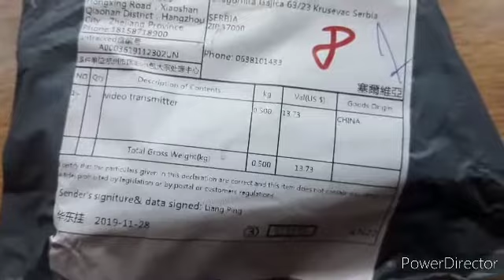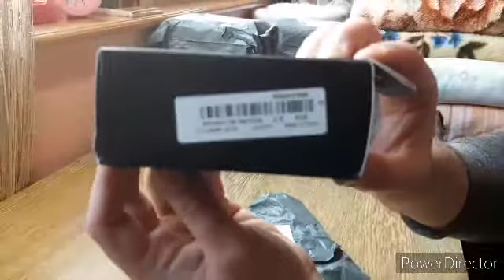H96 Max, RK3318, 4GB RAM, 64GB ROM, TV Box - The wrong item came from Banggood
Instead of a TV box I got a completely different item ...